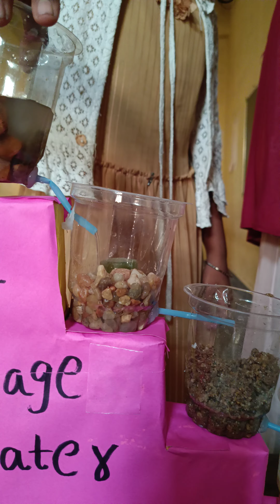day#an experiment by M Nithya and Maliha from 7th class